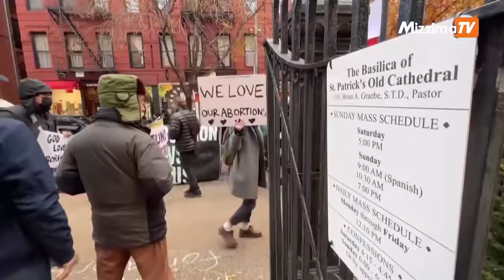ကိုယ်ဝန်ဖျက်ချမှုမှာ ကမ္ဘာ့နိုင်ငံများနဲ့ ကွဲပြားစွာဥပဒေပြုလာတဲ့ အမေရိကန်